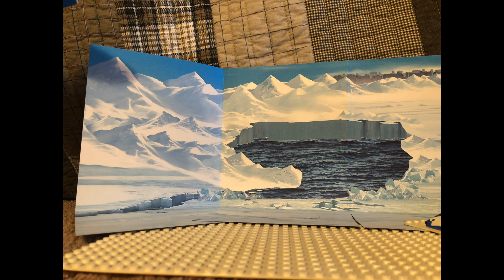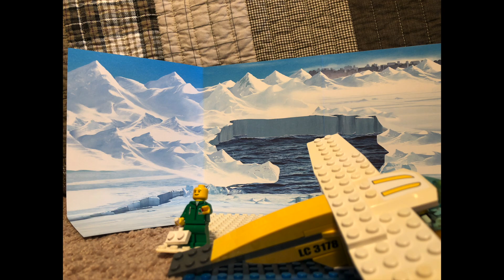Matthew's First Lego Movie